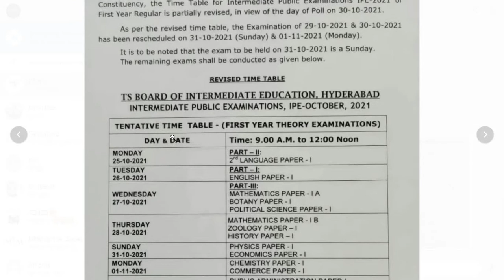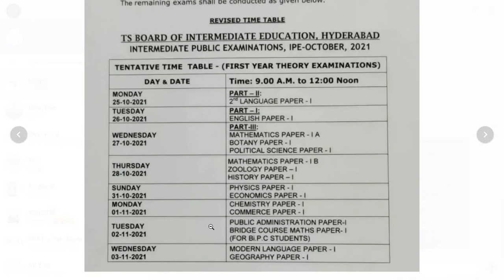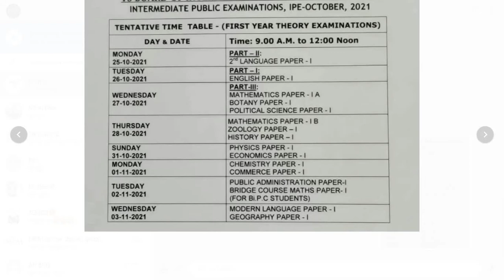TSBIE-2021 New Update || Intermediate Exam New Time Table Oct/2021 || pinpharma